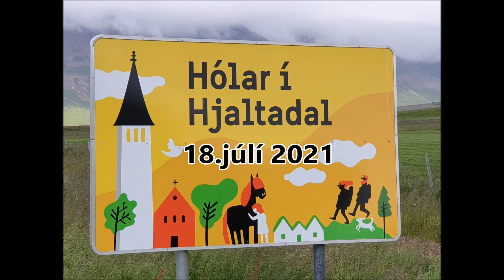Messað á Hólum 18 júlí 2021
Messað á Hólum, guðsþjónusta, Hólar í Hjaltadal, Amos 8:11-12, Hebr 13:1-6, Matt 16:5-12, 584 Stjörnur og sól, 9 Lof syngið Drottni, 704 Guð sem gefur lífið, Miðaldasönghópurinn Voces Thules, Organisti Jóhann Bjarnason, Prestur Bryndís Svavarsdóttir, Upptaka og gerð myndbands Bryndís Svavarsdóttir, 18. júlí 2021